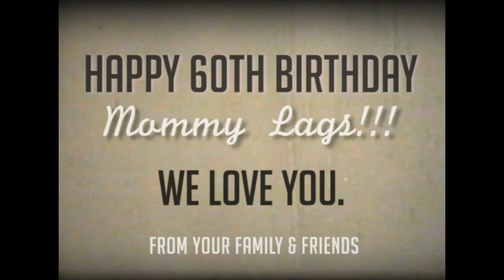60th Birthday of Mommy Lags